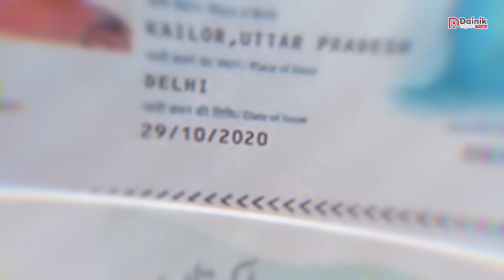Anju Nasrullah | भारत से पाकिस्तान गई अंजू क्या गद्दार है ? बढ़ गया उसका वीजा